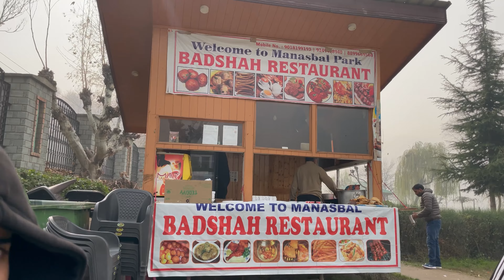At Manasbal Lake 👍😇/Enjoying With friends 🙋‍♂️😜/Zubair vlogs/ 🔥🔥🔥